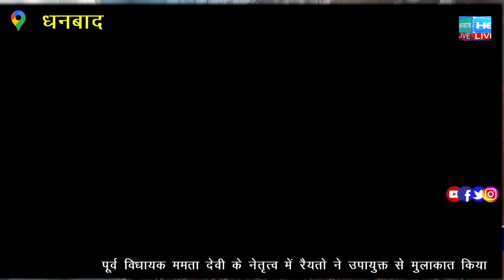वासेपुर आरा मोड़ फल की दुकान में लगी भीषण आग, दुकानदार को लाखों का नुकसान